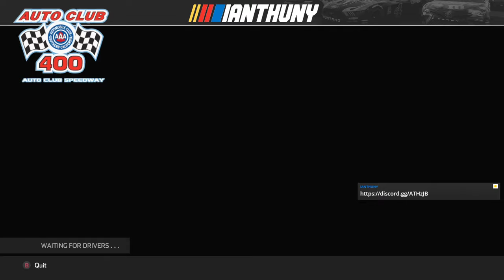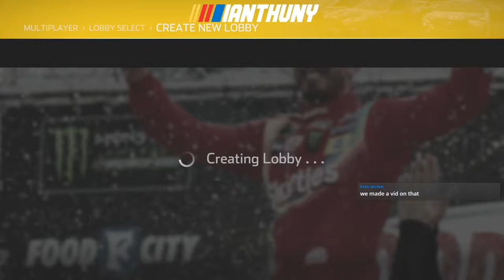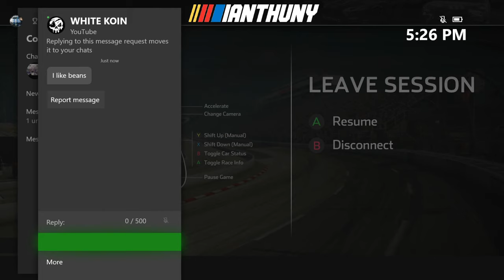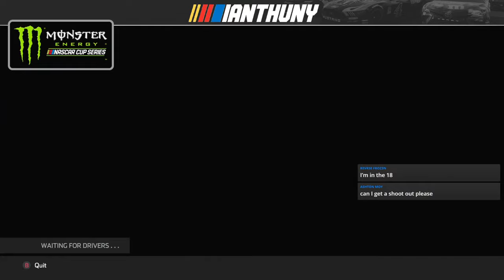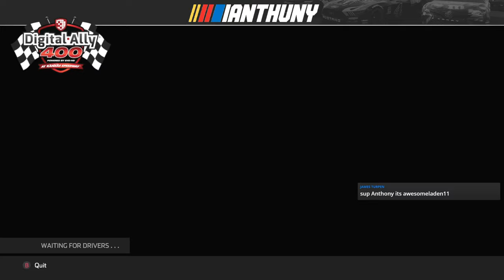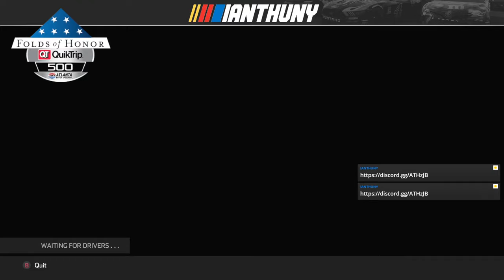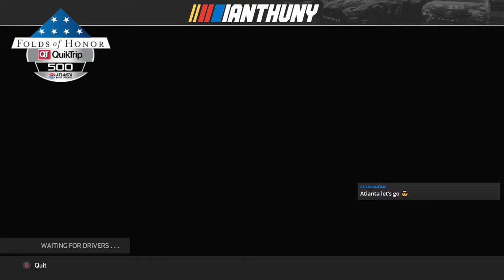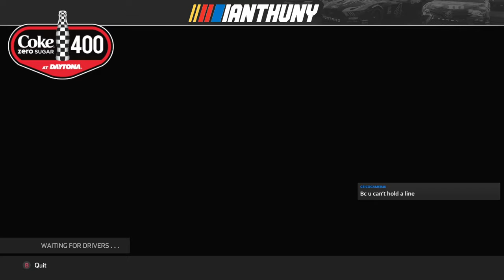Live STEPHEN LEICHT & NASCAR HEAT 4 Online Racing -Xbox One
Please follow on my TWITCH CHANNEL.

PS4 user ID: iAnthuny
PS3 user ID: iAnthuny
Xbox 360 user ID: iAnthuny
Xbox One user ID: iAnthuny
Twitter.com/AmpJrRacing
Facebook.com/AmpJr
iRacing ID: Anthony Martinn
Steam: iAnthuny